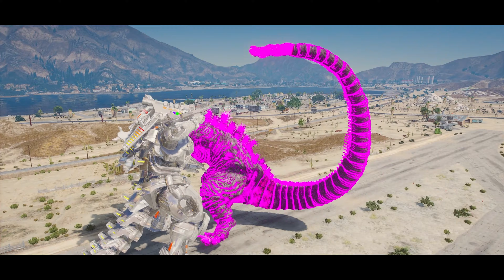Legendary Godzilla, Kiryu Mechagodzilla vs Shin Godzilla, Zilla jr ( GTA V Mods )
⚪️  About me :
       Gamer streamer and video Creator
       Streamer on Facebook Gaming and YouTube Content Creator
⚪️ Live stream only on Facebook Gaming